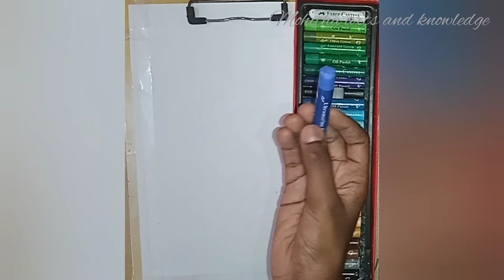Oil pastel drawing for beginners/ Mohitha arts and Knowledge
MOHITHA ARTS AND KNOWLEDGE